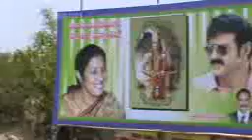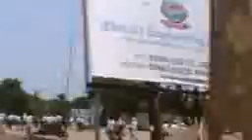M2U00060.3gp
KARMCHEDU N T R VIDEOS